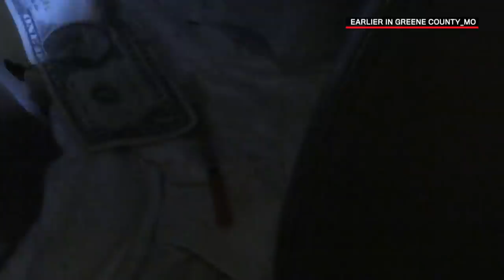Live PD: Not Mine (Season 3) | A&E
An officer pulls over a vehicle with invalid plates and finds an interesting bunch of objects inside the truck in this clip from "10.20.18".

"As the debate over the policing of America continues to be a part of the daily conversation across the nation, Live PD viewers get unfettered and unfiltered live access inside a variety of the country’s busiest police forces, both urban and rural, and the communities they patrol on a typical night. Viewers are encouraged to post their comments about what they witness throughout the night on Facebook and Twitter.